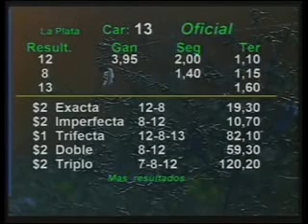HIPODROMO LA PLATA 08/11/12 13